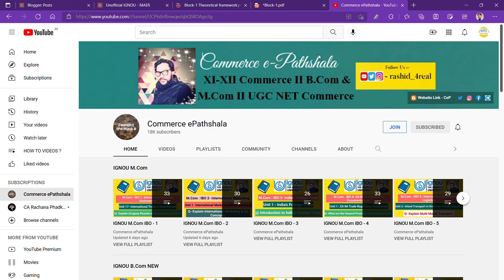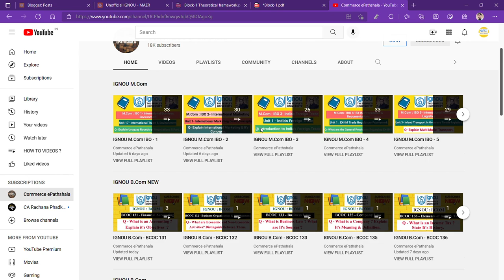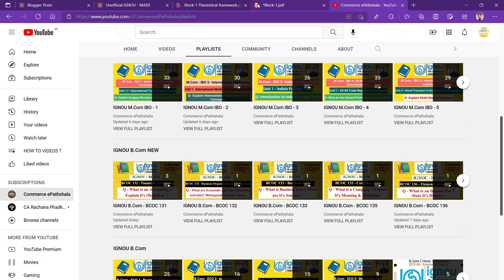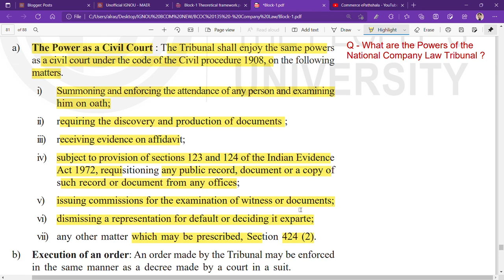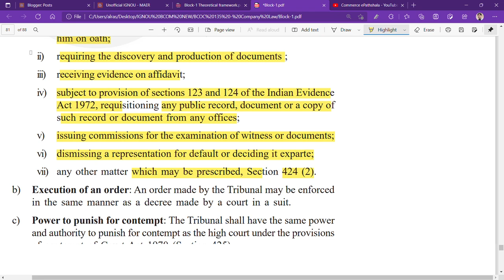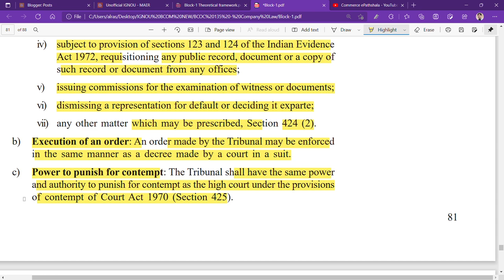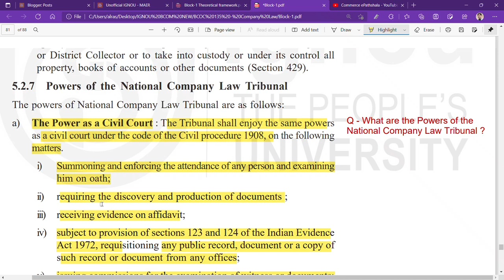IGNOU : BCOM : BCOC 135 : Q - WHAT ARE THE POWERS OF NATIONAL COMPANY LAW TRIBUNAL ? EXPLAIN.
Commerce ePathshala
IGNOU : MCOM : BCOC 135 : Q - WHAT ARE THE POWERS OF NATIONAL COMPANY LAW TRIBUNAL ? EXPLAIN.